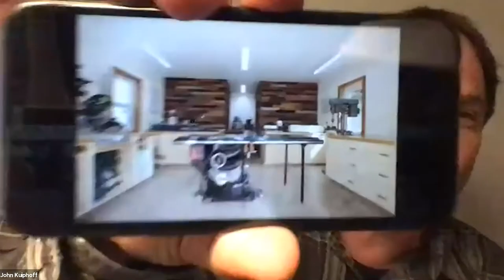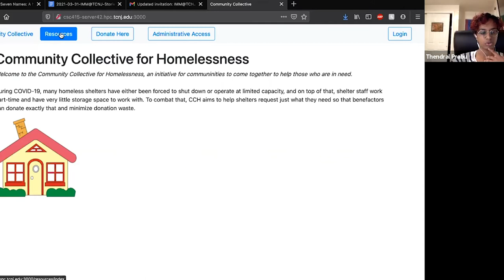Interactive Multimedia at TCNJ: Stories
IMM faculty, students and alumni are excited to discuss what they are currently working on and how IMM and TCNJ fit into their stories.  This is the perfect opportunity to see how IMM can make that same impact on your future college career!

0:00 Welcome and Introduction
2:00 What is IMM?
2:38 --- Starting the main event: "IMM@TCNJ Stories", with Some IMM Faculty ---
2:45 Josh Fishburn, IMM Chair and Faculty (Game Design and Creative Coding)
4:09 Dr. Teresa Nakra, IMM Faculty (Music Technology)
5:37 John Kuiphoff, IMM Faculty (Creative Technology & Digital Fabrication)
7:26 Dr. Warren Buckleitner, IMM Faculty (Children's Technology & Educational Researcher)
10:12 Chris Ault, IMM Faculty (Culture & Technology)
14:02 --- Continuing the main event: "IMM@TCNJ Stories", with Current IMM Students ---
14:32 Thendral Prabu '22 (IMM, Computer Science Double-Major)
17:02 Wesley Peña '21 (IMM Major)
20:33 Eliana (Ellie) Gargiulo '21 (IMM Major)
23:00 Anthony Mendez '21 (IMM Major)
24:30 Aside: Anthony and Professor Fishburn talk about the student organizations affiliated with IMM.
26:49 --- Continuing the main event: "IMM@TCNJ Stories", with IMM Alumni ---
27:42 Brett Ratner '16 (IMM, Computer Science Minor), Makerspace Coordinator at TCNJ
31:08 Kerrin McLaughlin '16 (IMM, Graphic Design Minor, User Experience Designer at ExpandTheRoom
34:21 Sorraya (Raya) Brashear-Evans '16 (IMM, Journalism Double-Major), Designer at Discovery
37:17 Niveda (Nivi) Harishankar '16 (IMM, Marketing, Digital Arts, Graphic Design, Fine Arts Minors), UX Designer II at Amazon Kindle
41:46 Victoria (Tori) Swartz
44:11 Robin Friedman
48:07 --- Transition into Q&A Session ---
50:00 Question: For Anthony (IMM major Anthony Mendez), are there any minors or classes that go into making big events or tournaments? (For example under business)
52:20 Question: Would the Broadcast and Multimedia Journalism minor mix well with an IMM major?
53:51 Question: Have there been any changes to the program because of covid? Cut funding or otherwise?
55:33 Question: Extracurricular and facilities: Lions TV, WTSR, Radio, Television, and Film, Recording Studio
56:16 Question: For Victoria (alum Victoria Swartz), can you expand please on how IMM is more creativity-focused than for example Computer Science?
58:40 Question: As a TCNJ student, how do/did you navigate the rest of your courses outside of IMM?
1:01:19 Outro and thank you! (Ending our "official" event and transitioning into more informal discussion)
1:02:45 Introducing Rachel Lichtenberg, IMM Program Assistant, who discusses some of our upcoming events.
1:04:05 What we'll be doing in our classes this week!
1:04:37 Professor John Kuiphoff's "Horror Movie Set" house (a silly/fun aside)
1:06:07 Professor John Kuiphoff talks about the kind of student who thrives in a program like IMM
1:07:47 Alum Brett Ratner talks about how a lot of the learning as an IMM major takes place outside of the classroom.
1:08:23 Professor Warren Buckleitner talks about the IMM senior thesis project and getting out what you put in as an IMM student.
1:09:46 Alum Brett Ratner on not waiting to ask permission to learn something.
1:10:16 Professor Josh Fishburn talks about Google's certificate programs and how the IMM experience is different from "boot camp"-like programs (and why you might want to do one of those programs anyway).
1:11:25 Professor John Kuiphoff on college as a four-year investment in yourself.
1:12:30 Alum Robin Friedman on how to handle the worry/anxiety around not knowing things as a first-year student and the mindset for exploring that.
1:13:24 Alum Nivi Harishankar on how to go about finding what you're passionate about/how to find your focus.
1:16:22 Professors Josh Fishburn and John Kuiphoff on knowing when you're doing too much/have too many commitments and taking care of yourself.
1:18:37 Alum Brett Ratner on continuing to learn after college.
1:19:15 Alum Robin Friedman on considering (or not) a Master's Degree program and continuing to learn without pursuing a Master's Degree.
1:20:12 Professor Josh Fishburn on *not* going to graduate school right away after you finish your undergraduate degree and about being a first-generation college student.
1:21:20 Alum Raya Brashear-Evans on how TCNJ plus some years of working can really prepare you well for graduate school.
1:22:25 Professor Josh Fishburn on how all the IMM faculty have had careers and/or done professional work outside of academia.